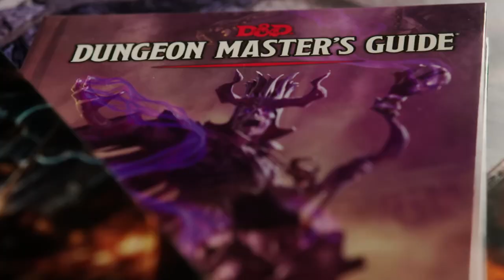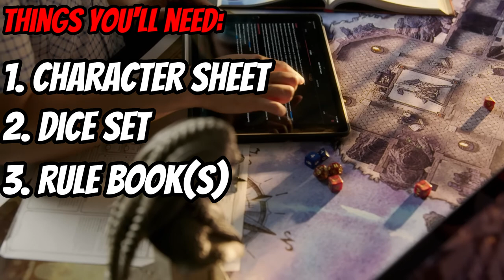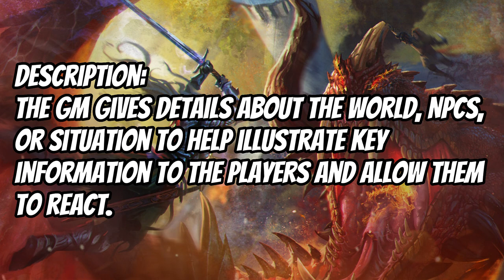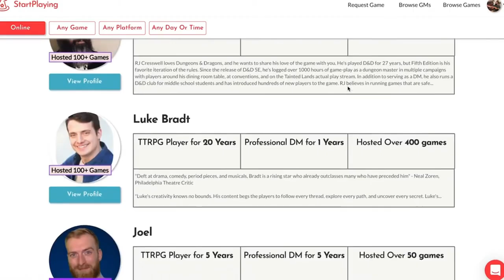HOW TO PLAY DUNGEONS & DRAGONS: Ultimate Quick-Start Guide for Beginners! (2023)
Learn how to play Dungeons & Dragons, the most popular Tabletop Roleplaying game IN THE WORLD!

Phew, that's a lot of links.

I've been told to use keywords in video descriptions, but I don't know what I'm doing. I took these tags from MonkeyDM, Adan, and DnD Shorts, all of whom seem on top of this type of thing.